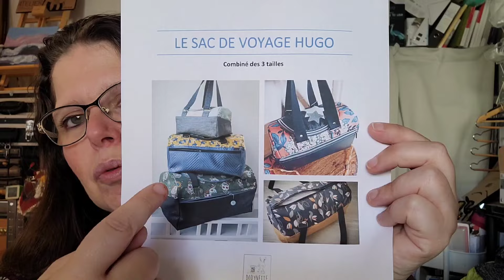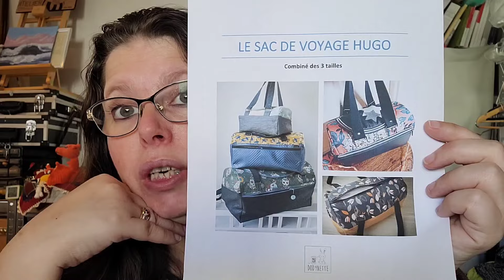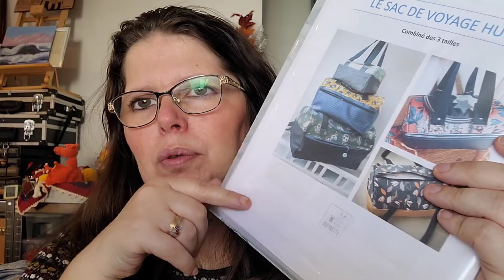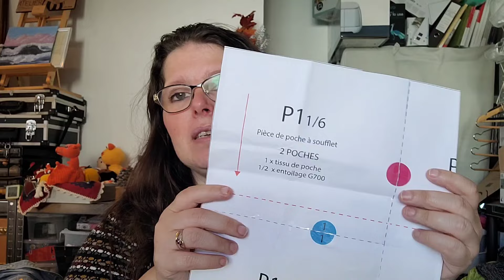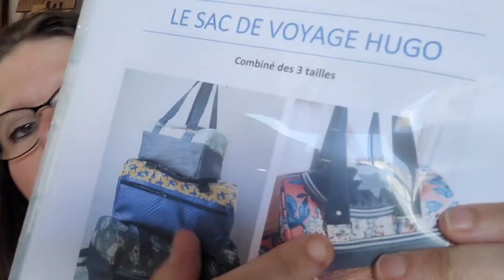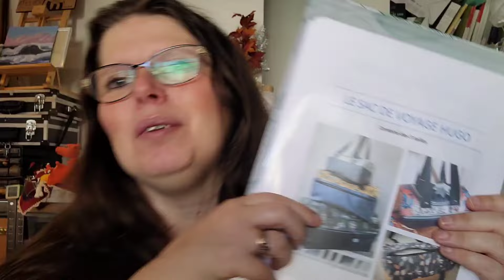SAC WEEK-END HUGO de Dodynette Podcast 1 projet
Lien chaîne youtube de DODYNETTE